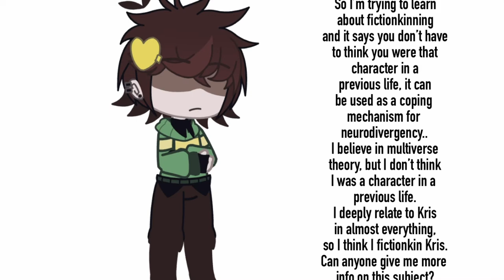I need some info help on fictionkinning.